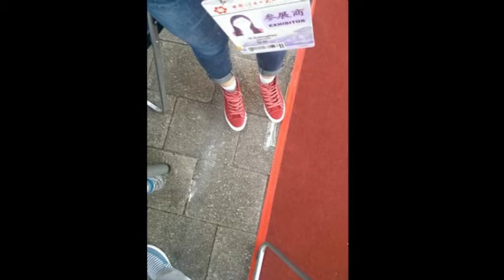We Entered Canton Fair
We entered the 2014 Canton Fair From Oct 13 to Oct 20. Including the all kinds of truck, construction machinety, truck parts and etc.